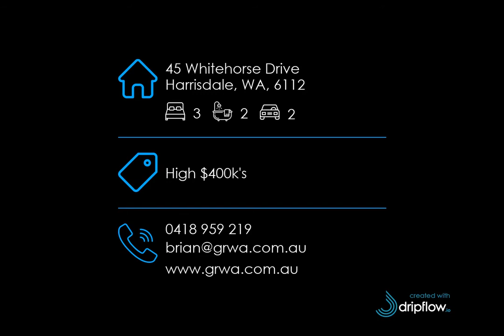45 Whitehorse Drive, Harrisdale, WA, 6112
🔔 For Sale - High $400k's - HARRISDALE GEM

For all enquiries contact Brian Devereux